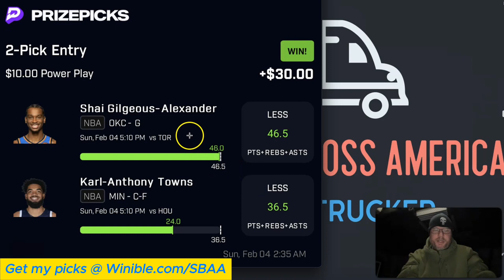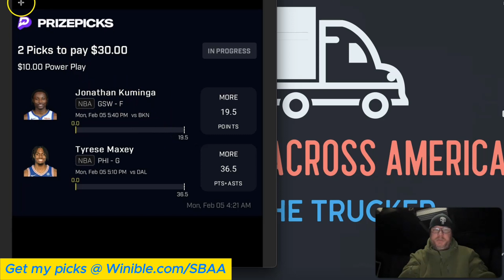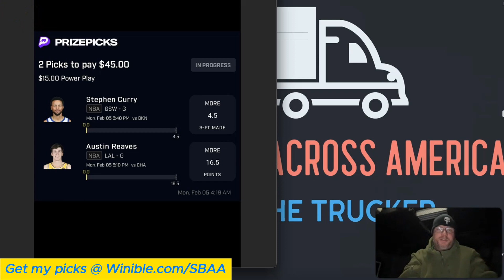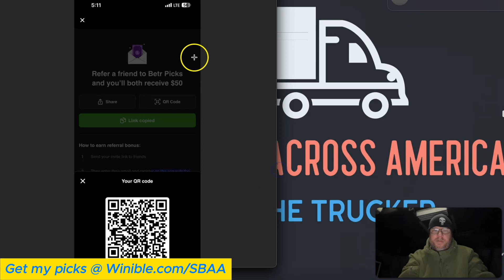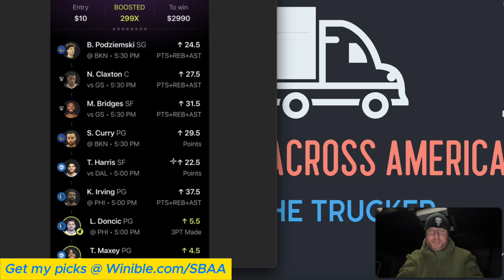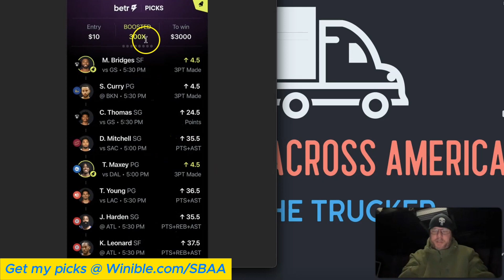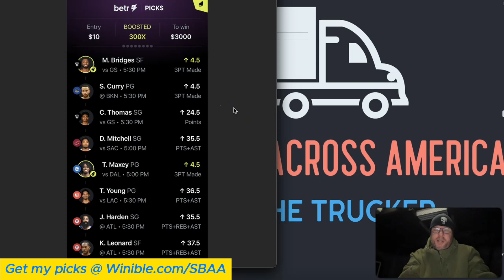PrizePiicks NBA Best Bets & Betr 300x Plays!!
Keith the Truckers gives out 5 free slips, lets have some Fun with Betr Longshot plays today that pay out 300x & 600x when you opt in to promo!  Use my Link or QR code from todays video!